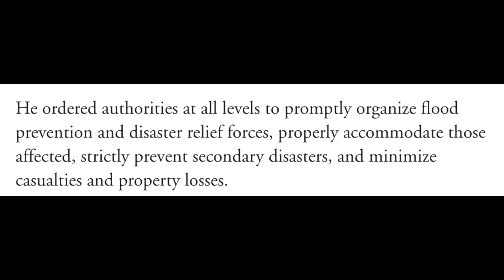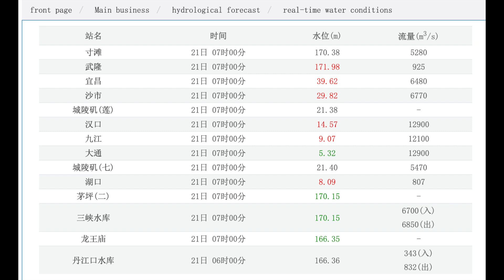CHINA’S FLOOD PREVENTION - DOES IT WORK? DAMS & 3 GORGES DAM 2022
If China knows every year about the floods coming, as it happens every year. Why don't the Government do something about it ??
Other countries do..!!